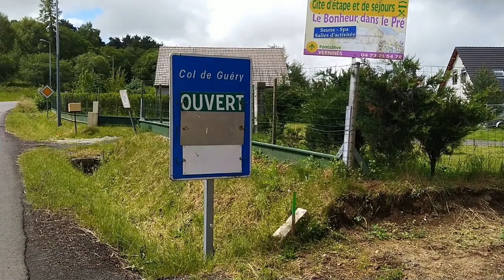Climbing the legendary Puy de Dôme on a road bike!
You don't get the chance to climb the Puy de Dôme, scene of the famous 'duel' between Jacques Anquetil and Raymond Poulidor in the 1964 Tour de France, very often anymore.

Once a stalwart of the Tour, a tourist train means that the road up this dormant volcano has been closed to cyclists for a few years now. But once a year, there's the chance to enter a ballot and experience the stinging gradient and the reward of fantastic views from the top.

That's exactly what I did this year during a very enjoyable weekend in the Auvergne, based in the vibrant university town of Clermont-Ferrand.

There are generally only around 300 places per year. If you are travelling from abroad, you are generally allowed to pay the 12 Euro entry fee on the day once you have registered and secured a number.

Video of the famous punch to the ribs Eddy Merckx received in the 1975 Tour: